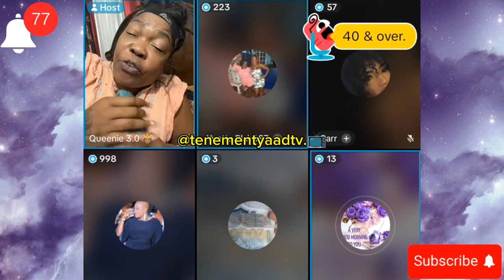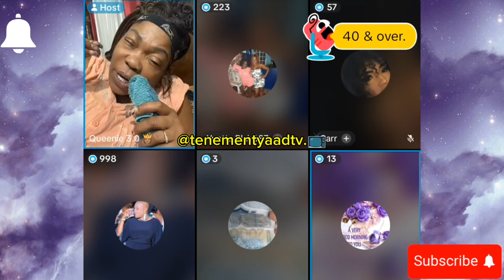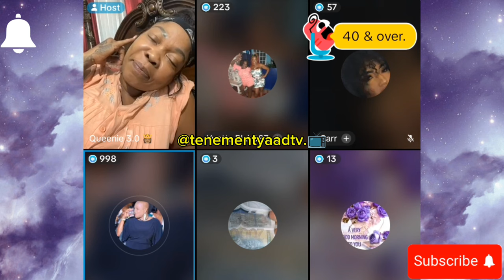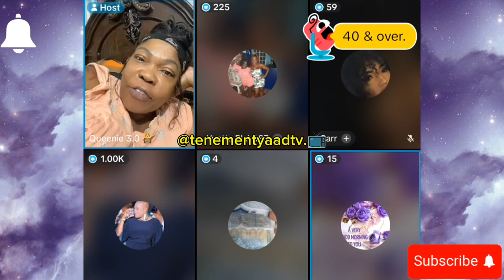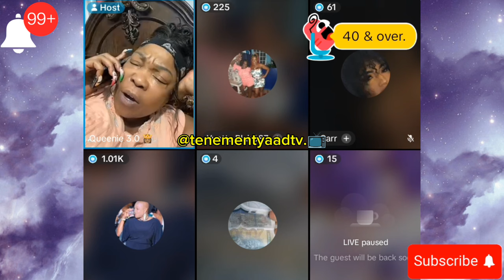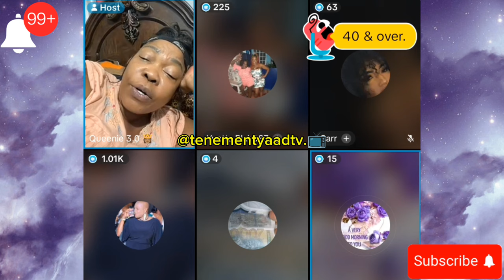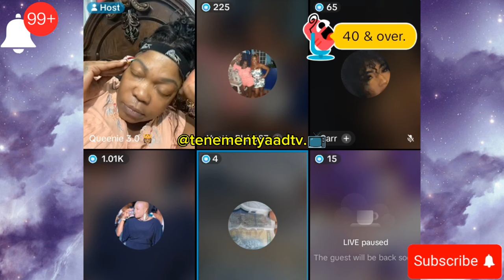Queenie & Lady Grabba Link Up!😩|Di Argument Get Heated!"🥵|Di Chat Get Hot🔥|Must Watch!"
"Queenie and Lady Grabba link up, and things heat up fast! From playful banter to a spicy argument, the chat gets wild as secrets spill and tensions rise. You won’t want to miss this fiery exchange—watch now for the full drama!"